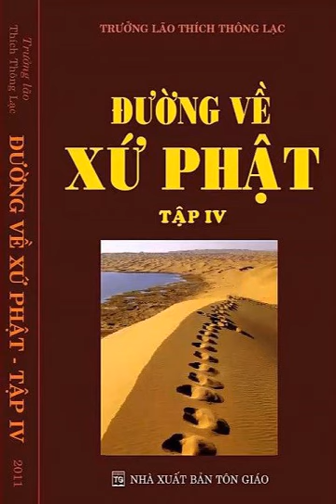11. Bản thể tuyệt đối - Đường về xứ Phật - Tập 4 - Trưởng lão Thích Thông Lạc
"Hỏi: Kính thưa Thầy! Bản thể tuyệt đối là gì? Người xả tâm sạch, có phải đạt được bản thể tuyệt đối hay không? Thỉnh Thầy chỉ dạy cho con được rõ.

Đáp: Với trí hữu hạn của con người, mà đòi hiểu bản thể tuyệt đối của vạn hữu, cũng như dùng mắt thường mà muốn tìm thấy vi trùng trong ly nước. Do đó, cả thế gian hiện giờ, người ta xây dựng bản thể tuyệt đối bằng “tưởng tri”.

Bởi vậy, con người với trí hữu hạn không hiểu, lại không chịu không hiểu, rồi dùng tưởng tri để hiểu, nên hiểu sai tất cả, mà cứ ngỡ rằng mình là hiểu đúng, rồi đem truyền dạy cho người khác cũng hiểu như vậy. Từ đó thế giới tưởng thành hình, mọi người ai cũng tôn thờ và cung kính, xem như một thế giới vĩnh hằng bất biến của loài người.

Người xả tâm sạch, không phải đạt được bản thể tuyệt đối, mà chỉ mới làm chủ tâm mình (ly dục ly ác pháp). Đối với đời sống hằng ngày, không còn phiền não đau khổ, thương, ghét, giận hờn, hận thù, v.v..

Trong bốn cái khổ của kiếp người, họ mới làm chủ được một cái, trên đường đi đến cứu cánh giải thoát, họ còn phải tu tập nhiều nữa.

Bản thể tuyệt đối, do các tôn giáo khác tưởng ra như: Đại Thừa, Thiền Tông, Mật Tông, Bà La Môn, v.v.. Riêng đạo Phật biết đó là tưởng tri của loài người và của các tôn giáo khác, nên Ngài nhắm vào mục đích khác, để giải quyết bốn nỗi khổ của kiếp người “sanh, già, bệnh, chết”.